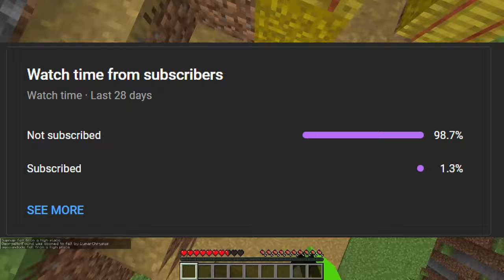Minecraft Speedrunner vs 6 Hunters | But It’s Fan-Made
Minecraft Speedrunner VS 6 Hunters. You asked for it. Minecraft Manhunt vs 6 Hunters. This was absolutely insane.

Thumbnail by @braite1

We decided to call this series Minecraft Manhunt. This video is a different rendition of it, where there are SIX hunters instead of THREE hunters or just one.

This is a new Minecraft but, 1.20 challenge that we have decided to try. I try to beat the game, while my friend George AND my friend Sapnap AND my friend BadBoyHalo AND my friend Antfrost AND my friend awesamdude AND my friend TommyInnit tries to prevent me from doing it. It's a race, and it's super intense and we had a lot of laughs. I love doing these challenges.

If this video gets 2,000,000 likes we'll do something extra special.

THIS 6 HUNTER MANHUNT WAS FAN-MADE BY ME, @lunarchrysusYT
Plugins (1.20 SPIGOT ONLY)
Citizens (Minecraft NPC Player plugin)
Terminator AI (Dream Team hunting me down)

This is a new Minecraft but, 1.20 challenge that we have decided to try. I try to beat the game, while 6 Hunters try to prevent me from doing it. It's a race, and it's super intense and I had a lot of laughs. I love doing these challenges.

Not Minecraft, But Water Rises or Minecraft, But Lava Rises, or any other but challenge like that. This is a speed run / speed runner of Minecraft against a killer / assassin. NOT Minecraft Speedrunner VS 6 Hunters. Can I Get Every Advancement While Being Hunted? A New and Original Minecraft Manhunt But Twist Concept.

use code DreamYT for $15 free
Support  @dream  :
This is a new Minecraft but, 1.16 challenge that we have decided to try. I try to beat the game, while my friend George AND my friend Sapnap AND my friend BadBoyHalo AND my friend Antfrost AND my friend awesamdude tries to prevent me from doing it. It's a race, and it's super intense and we had a lot of laughs. I love doing these challenges.